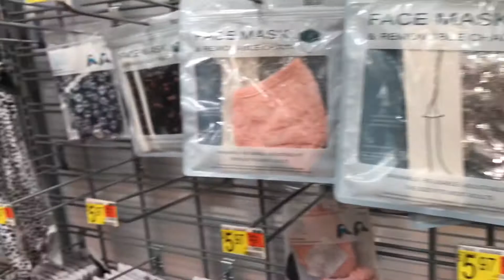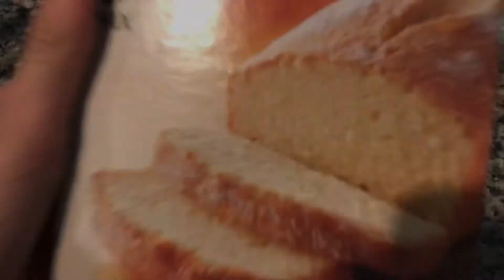What to do in a ✨Boring✨ small town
There’s not much you can do in a small town but we have to make the best of it.